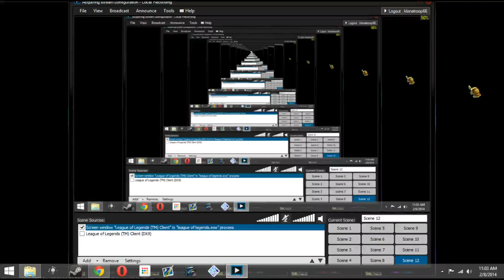League Of Legends w/Klone And Digital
watch klone and digital play some LOL while lisyening to zodeac rage at cod bo2 in the background